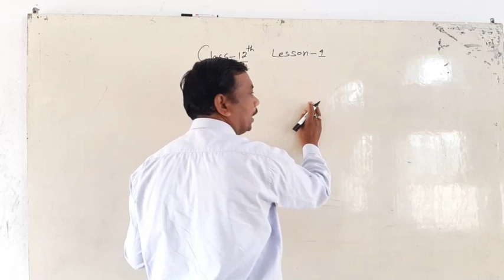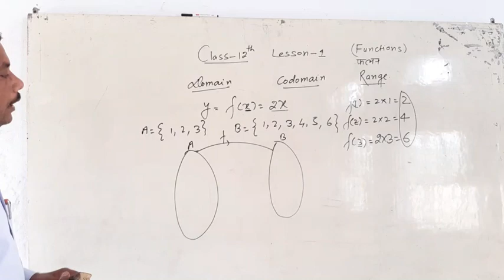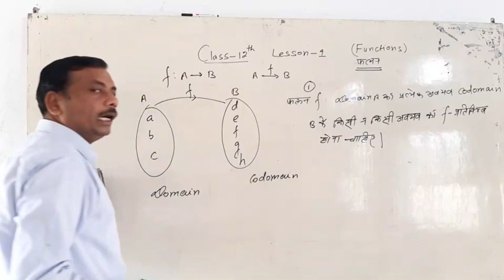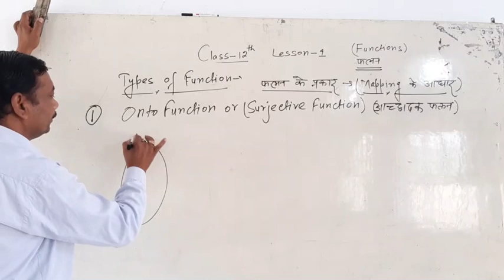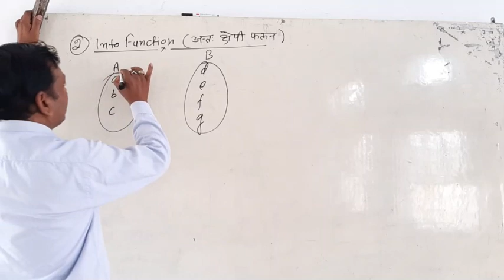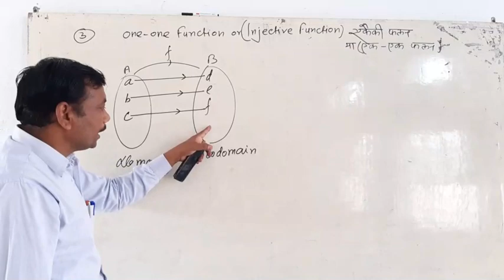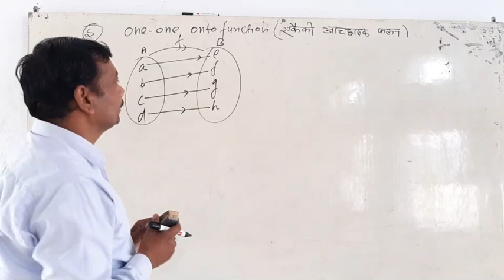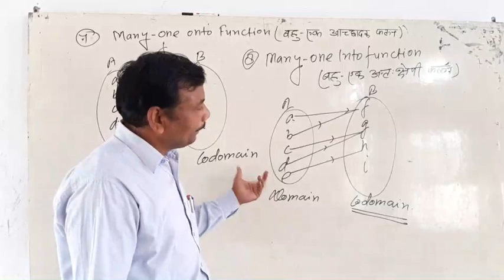Relations and Functions(Maths) Class -12th By- Virendra Sir (Part-3)